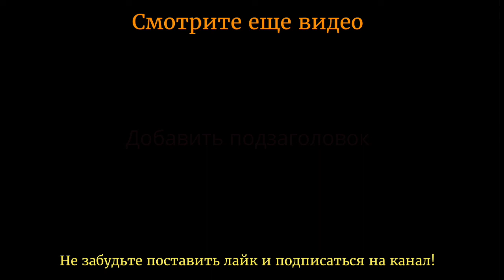А.П. Чехов – «Маска». Аудиокнига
Дорогие слушатели! Рады сообщить, что теперь ваши любимые проекты Star Media доступны в формате аудиокниг 🎶: